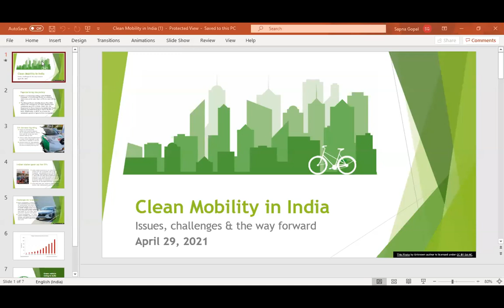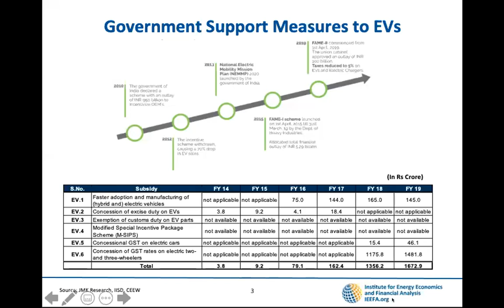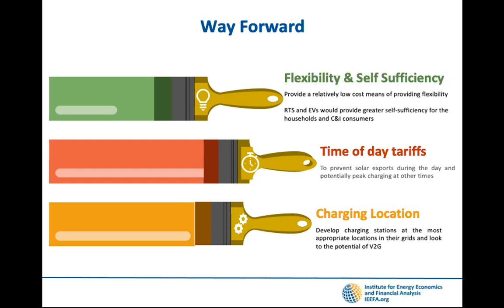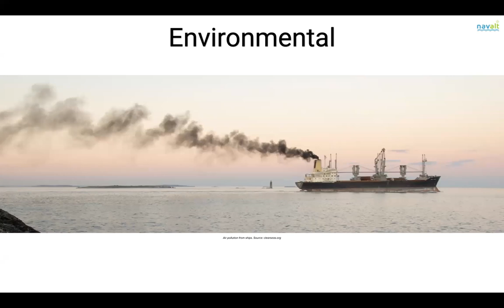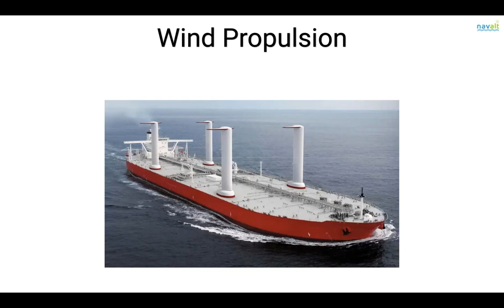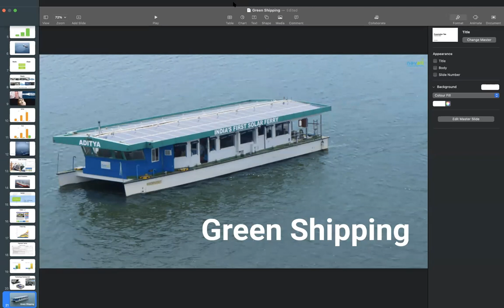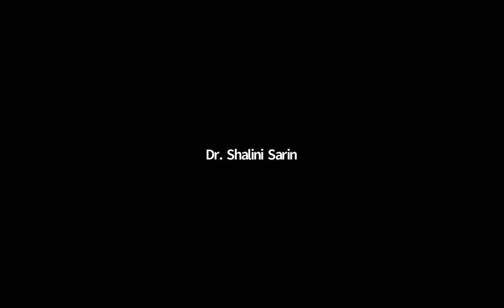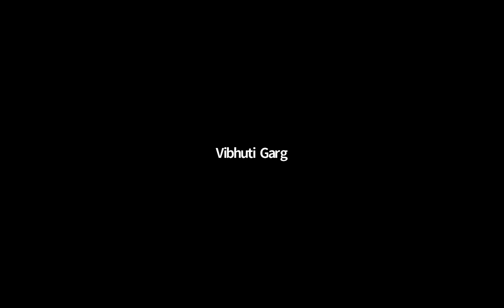Online media workshop: Clean mobility in India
EJN is hosting an online media workshop for journalists in India about the issue of clean mobility in the country. Join us to hear from experts and journalists to discuss current topics in the industry and give rise to story ideas. Story grant opportunities will also be announced.

Guest speakers:
- Vibhuti Garg - Energy Economist, Lead India, institute for Energy Economics and Financial Analysis
- Georgekutty Kariyanappally - Founder and Managing Director, Lifeway Solar Devices Pvt. Ltd.
- Dr. Shalini Sarin - Co-Founder and Executive Director, Elektromobilitat
- Sandith Thandasherry - CEO and Chief Naval Architect, NavAlt Boats

Moderator:
Sapna Gopal - Program Associate, Earth Journalism Network

The webinar takes place on April 29th at 11am India time.